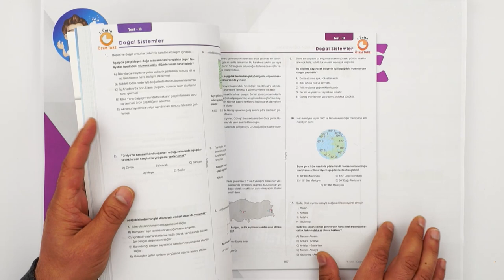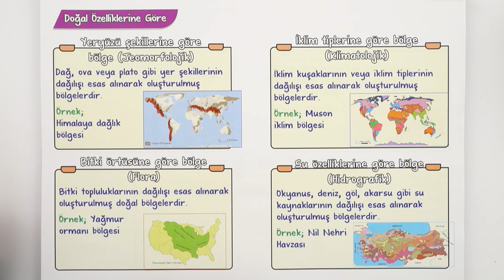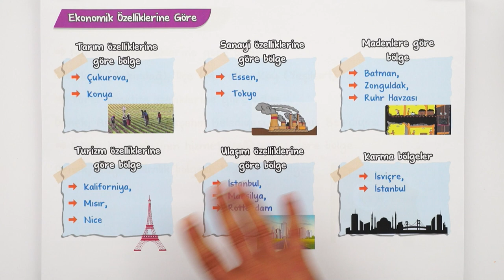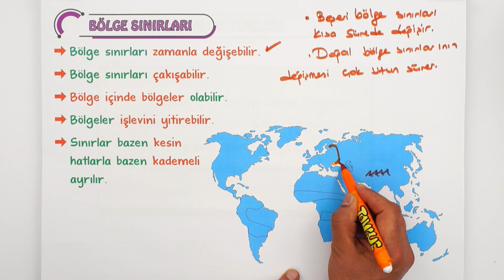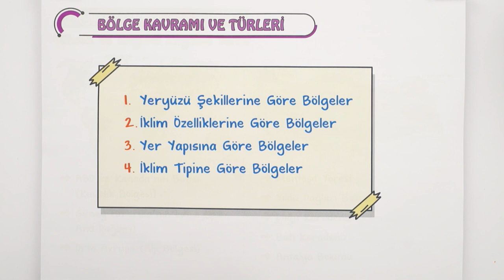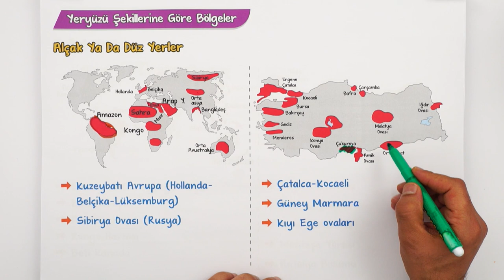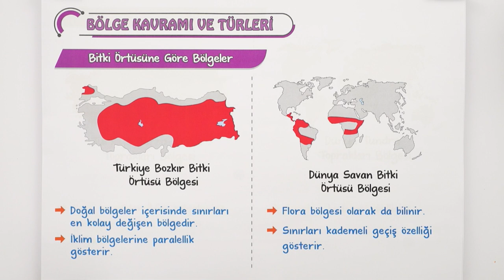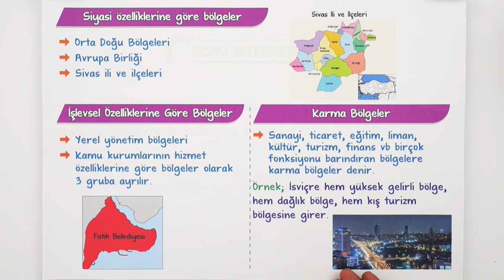Bölge ve Bölge Türleri | 9.Sınıf Coğrafya #2023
Konuyu Pekiştirmeyi Unutma 👇
Yepyeni bir dönemde daha seninleyiz! Sene boyunca; canlı yayınlar, konu anlatımları ve soru çözüm videolarıyla, tonguç yanında! Dersimiz coğrafya nın önemli konularından "Bölge ve Bölge Türleri ". Hazırsan öğrenme garantili videomuzla başlıyoruz! 😎